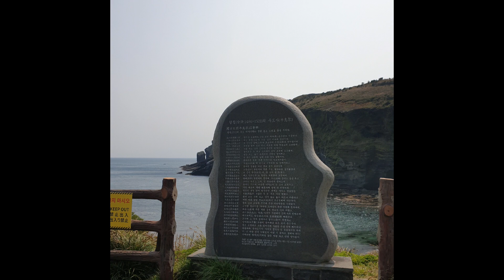20200408 제주 섬속의 섬 우도 비양도